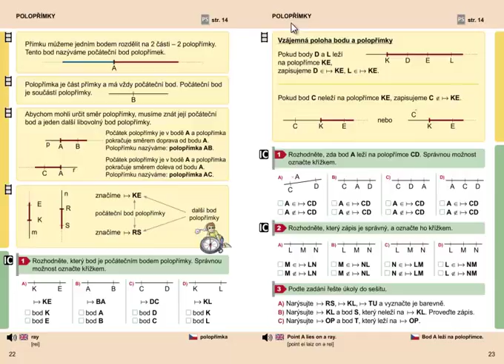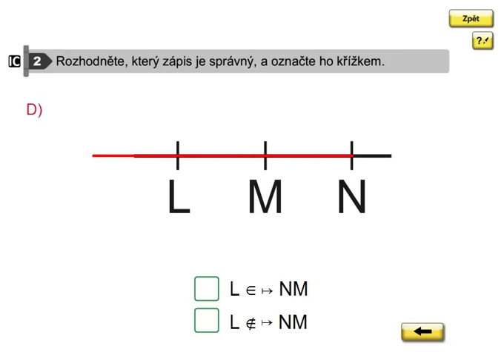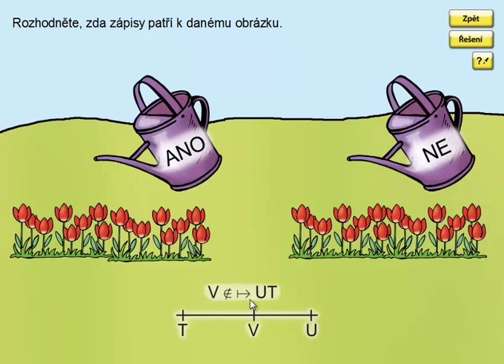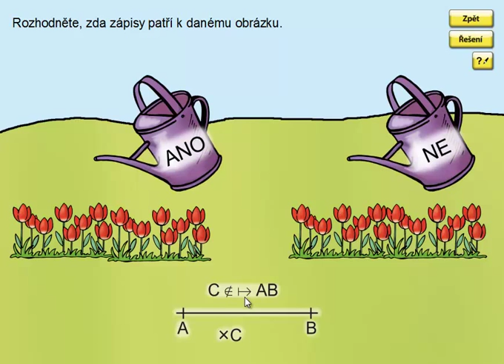Vzájemná poloha bodu a polopřímky, Geometrie 3. ročník, strana 22, cvičení 2